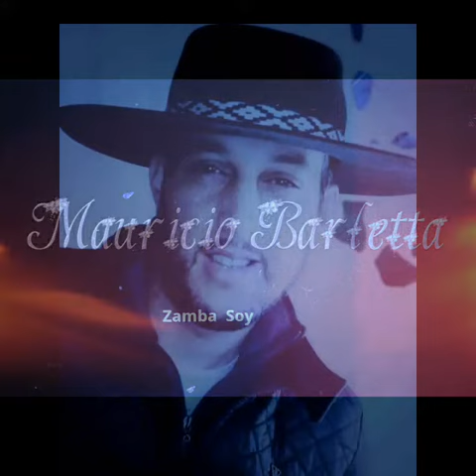"ZAMBA Soy". MauricioBarlettaOFICIAL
Autoría Mauricio Barletta.